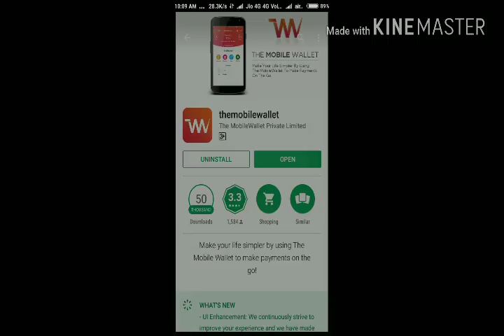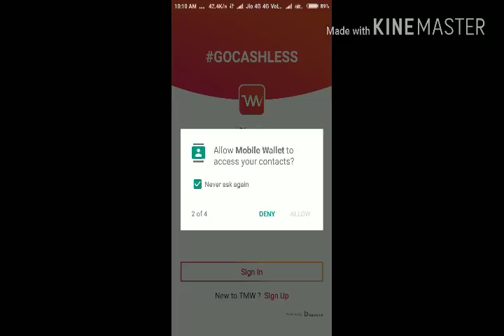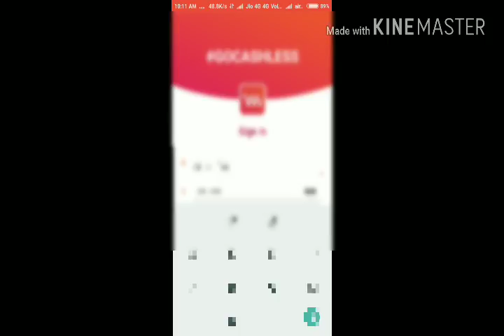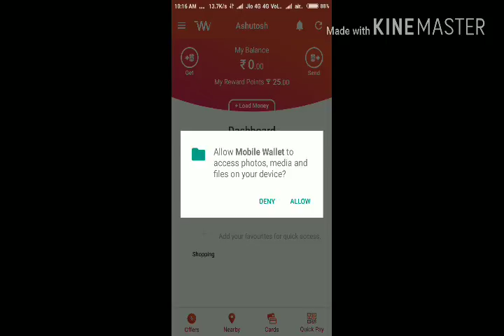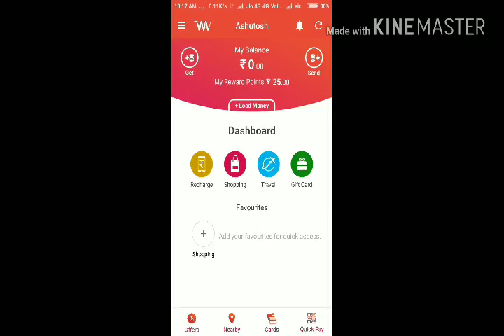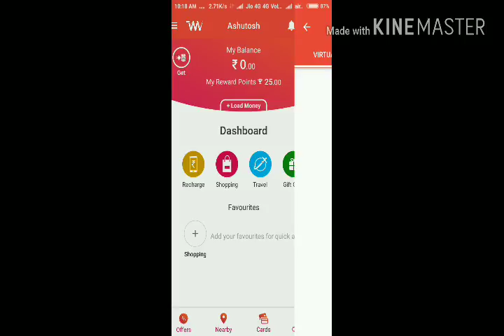Paytm jaise app jo aapko sign up karte hi 12 rupee degi jaldi kare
Hello friends
Mai apke liye ek paytm jaisa app lekar aaya hu jis se aapko sign up hote hi 12 rupee Milenge agar aap ise 4 time alag number se join karte he to